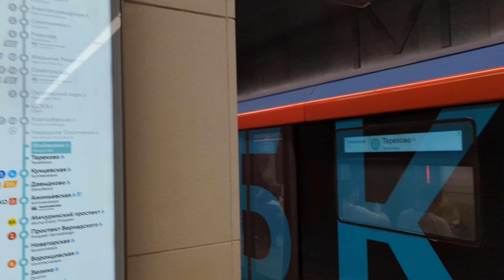Отправление поезда со станции Мнёвники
Снято: 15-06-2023, Станция Мнёвники, Московский Метрополитен
ССЫЛКИ:
Следы — это только то, что осталось...